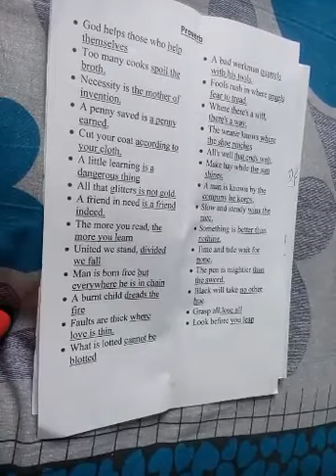Class 9-10 | English 2nd Paper | Saint Placid Education